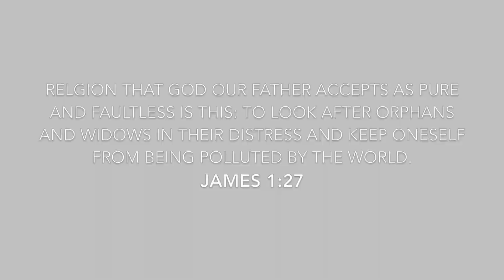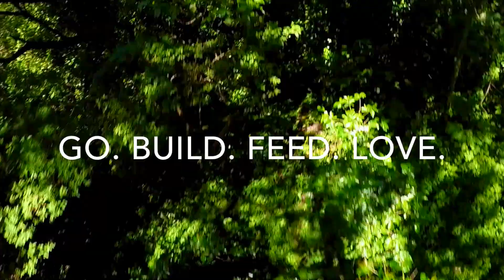Guatemala PaulAnn Church 2017